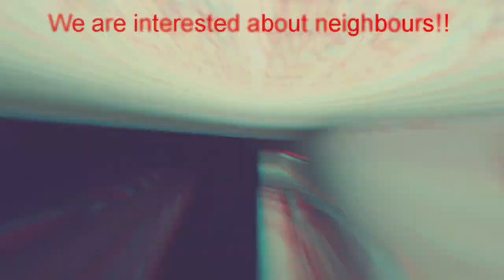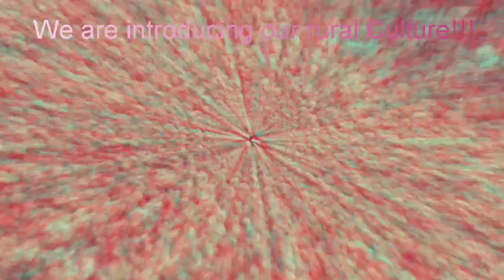Advertisement of Bogura TV-1971. (বিজ্ঞাপন বগুড়া টেলিভিশন)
We are STRIVING for a community TV channel. Our goal is to establishing a patriotic generation. Create AWARENESS among the mass on different contemporary issues. We emphasising on our human Resources and nourishment of rural Economy. A strong rural Economy is prerequisite for our sustainable development. Sharing among the community is very important. It would assist for developing social knowledge and educate the community. We have focused on exports base Economy, for securing a sustainable macroeconomic environment. And assist to evolving a community TV channel! Thanks for your passion!!!